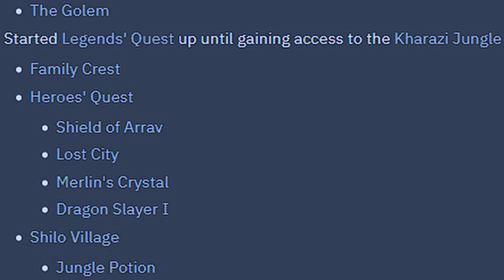28 Minutes of Pure Unhinged Ironman Progression (FTIM #8)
In this video I've got a savage headcold and it's made me act rather oddly. Was a lot of fun editing this video after not seeing the footage for a month. Looking back, i do wonder what I was thinking. It's all good fun. I've not cut out as many of the mess-ups that occur when recording footage.

We completed a fair few quests and are still working towards that goal of Barrows gloves. Not many requirements left now!

- Aliri